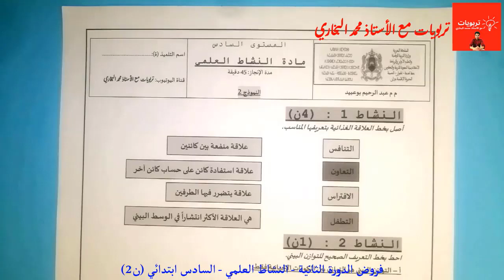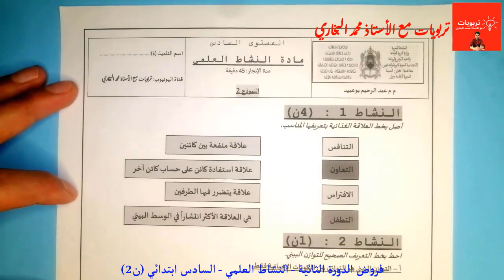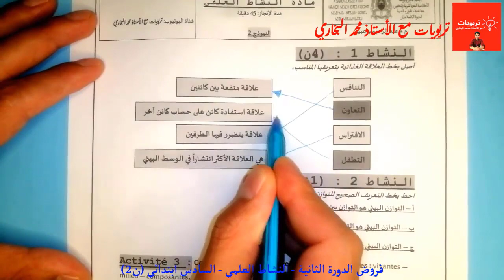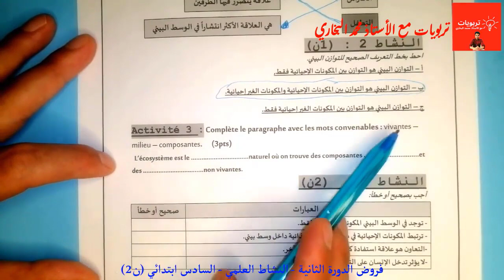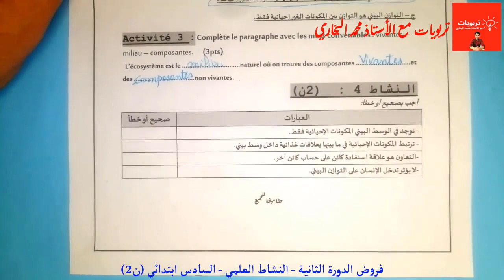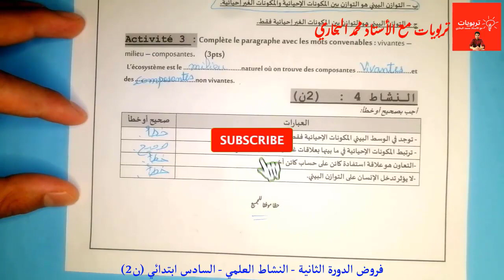فروض المستوى السادس 2022 2023 || الفرض 1 الدورة 2 - مادة النشاط العلمي - النموذج 2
فروض المستوى السادس 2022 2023 - الفرض 1 الدورة 2 - فرض اللغة الفرنسية - La compréhension de l'écrit